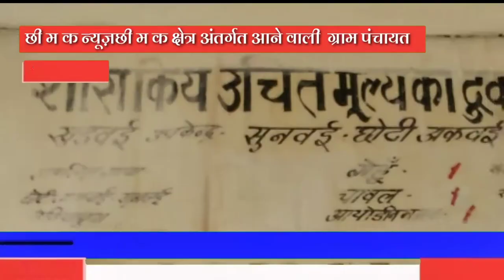छी म क क्षेत्र अंतर्गत आने वाली ग्राम पंचायत छोटी अक़बई के ग्राम सुनवाई में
*!!छी म क न्यूज़!!*
 *छी म क क्षेत्र अंतर्गत आने वाली  ग्राम पंचायत छोटी अक़बई के ग्राम सुनवाई में गुरुवार को शासकीय उचित मूल्य  की दुकान पर चावल वितरण किए गए*
*लोगों की काफी  भीड़ देखने को मिली जब वाहा पर हिन्दुस्तान टूडे की  टीम पहुंची और देखा तो काफी  भीड़ लगी हुई थी फिर हिन्दुतान टूडे की टीम ने सभी लोगों को एक एक मीटर की दूरी की लाईन लगवाई और दूरी के साथ साथ लोगों के मुंह पर मास्क व गमछा लगवाएं*
  *अगर ऎशी ही भीड़ देखने को मिली तो आगे कोरोना वायरस जैसी महामारी का अधिक प्रकोप बढ़ सकता है जब की उचित मूल्य की दुकान के सरकारी कर्मचरीयो को ध्यान देना चाहिए*
*मुख्यमंत्री योजना के तहत 200 गरीब परिवारो को फ्री 10किलो चावल वितरण किए गए हैं*

*छी म क संवाद दाता वीरेंद्र पाराशर की ख़ास रिपोर्ट*